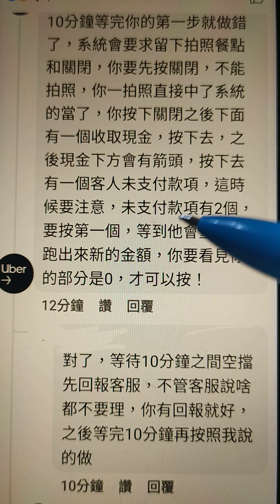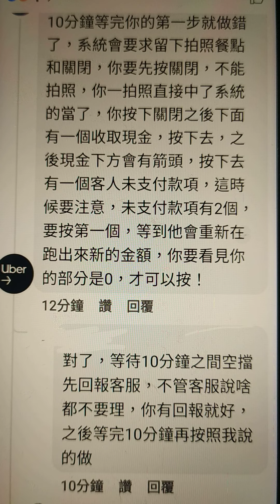現金單客人不出現，騙餐，板橋吳小姐事件，新手外送，依公司指示會扣錢，還會被回報多收錢，uber eats外送